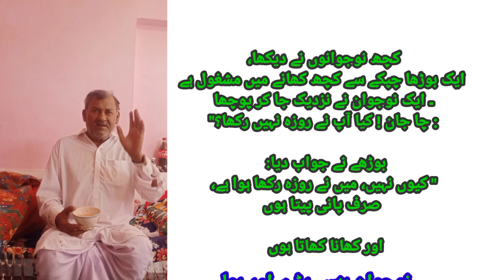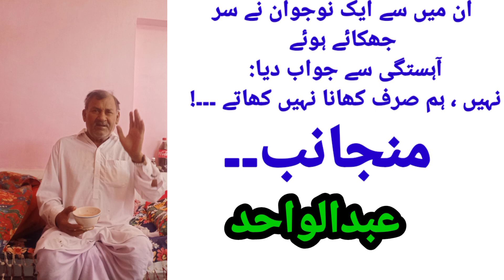بہت پیاری اور سچی باتیں Very sweet and true words @pakpunjabtv5129